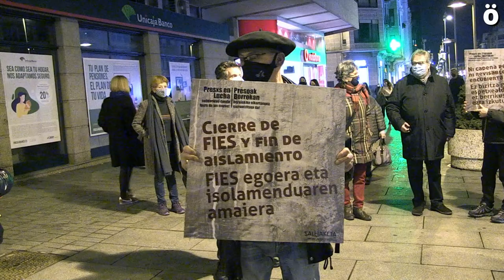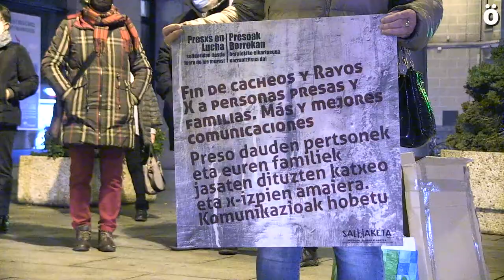Concentración en apoyo al colectivo Presos en Lucha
Convocada por Salhaketa, una concentración ha denunciado esta tarde frente a la Delegación del Gobierno español la situación de presos y presas y reclaman que las competencias en materia penitenciaria sean transferidas a la comunidad Foral. Denuncian que la situación ha empeorado y que las y los prisioneros padecen además de las consecuencias de la pandemia, la pérdida de visitas y de los vis a vis.